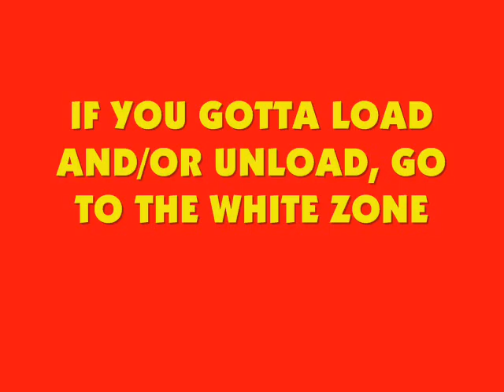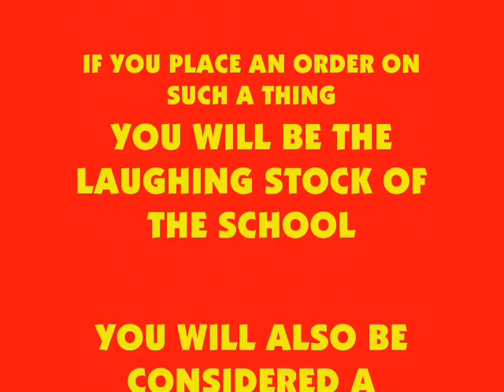STUPIDITY AT ITS BEST (Episode five)